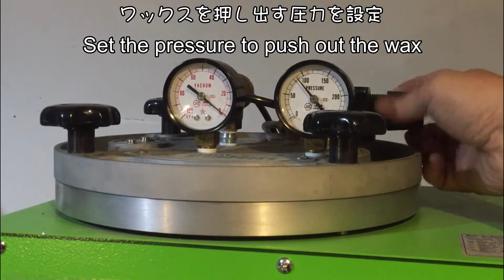シリコンゴム型にインジェクションワックスを流し込む Pour the injection wax into the silicone rubber mold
鋳造前にジュエリーを複製し量産出来るようインジェクションワックスをゴム型に流し込み取り出す作業工程をこの動画にまとめました。
アクセサリーが生まれる過程でこのような作業があるので見て頂けましたら幸いです。

This video summarizes the work process of pouring injection wax into a rubber mold and taking it out so that jewelry can be duplicated and mass-produced before casting.
I would appreciate it if you could see this because there is such a work in the process of creating accessories.